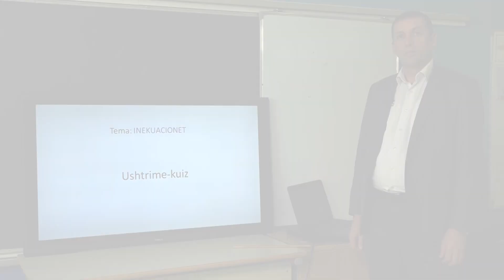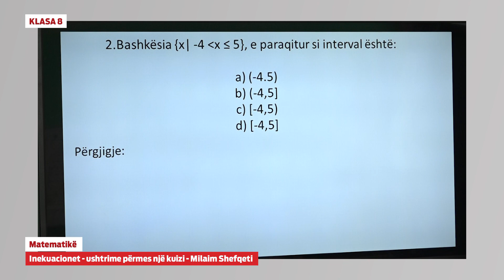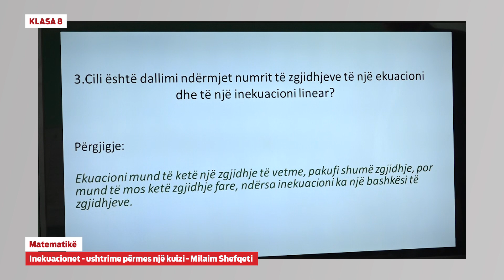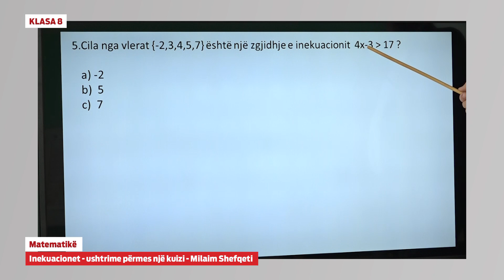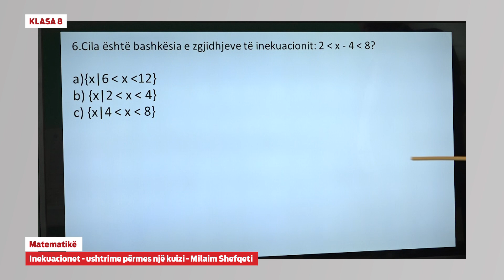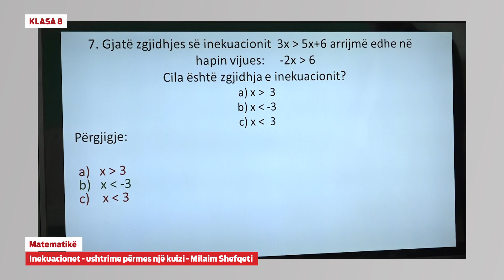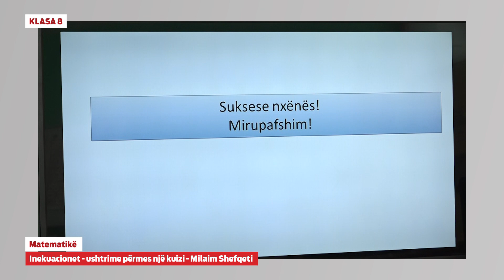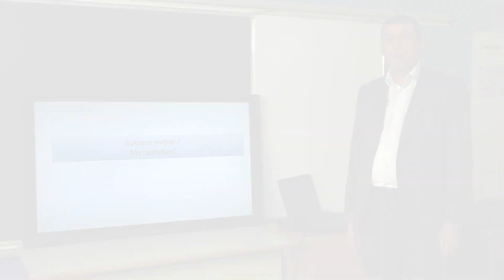8503 Klasa 8 Matematikë - Inekuacionet - ushtrime përmes një kuizi